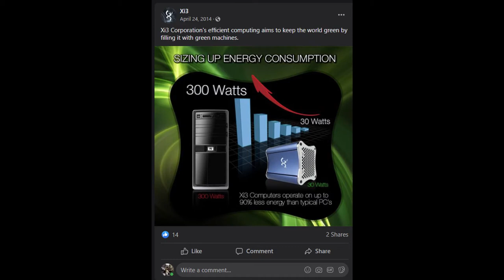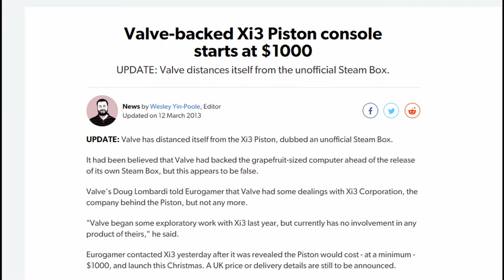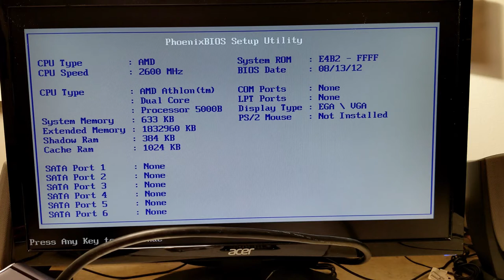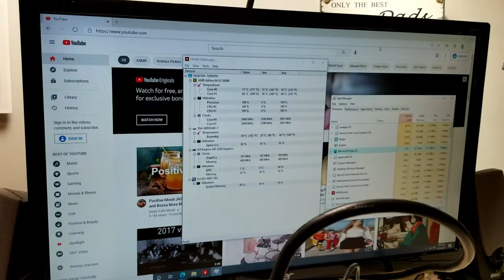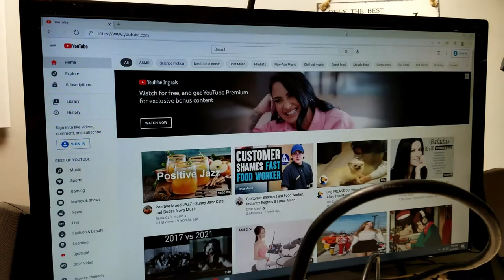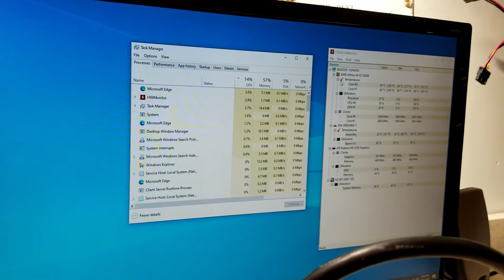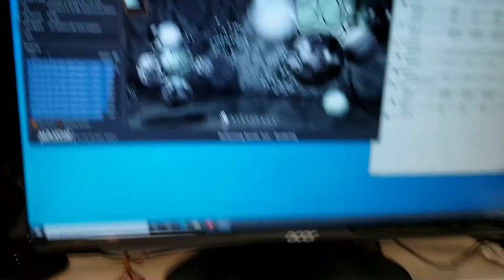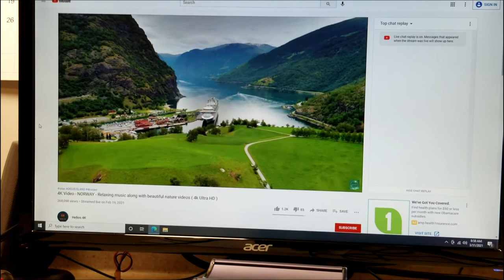The Xi3 X5A - What magic lies inside?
In this video I take a look at an interesting blip in tech history, the PC manufacturer Xi3. Born in 2010 as a subsidiary of a defense contractor, they came on the scene with a lot of hype over a tiny aluminum chassis PC. They were a fixture at the trade shows for a few years, then faded away. 7 years after it's birth, the company was liquidated by the courts. We are going to take a look at their first PC, the X5A. Promising full desktop performance, using a fraction of the electricity, we peek at the magic inside.